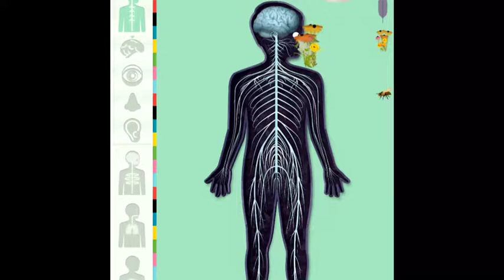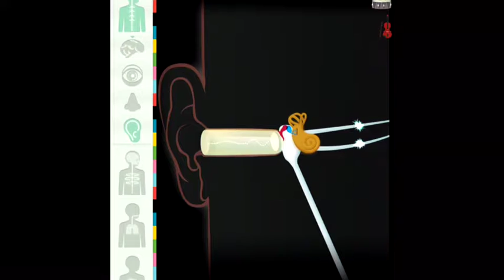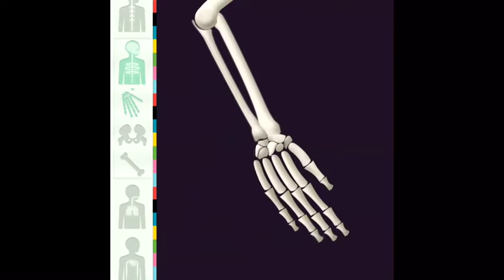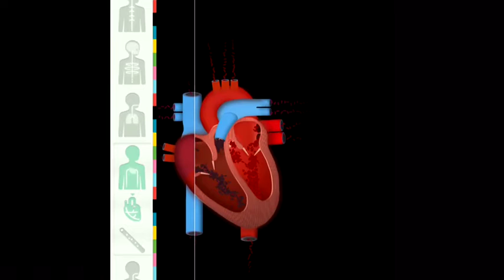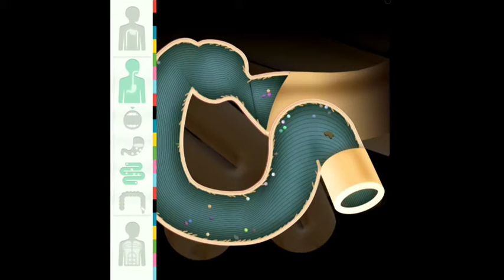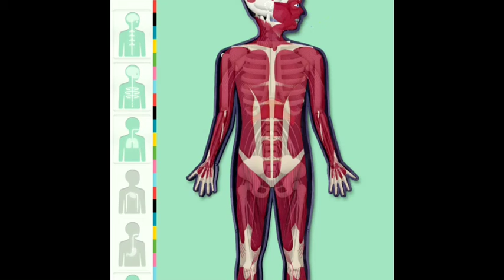Human body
ukázka aplikace pro iPad
lidské tělo pro děti